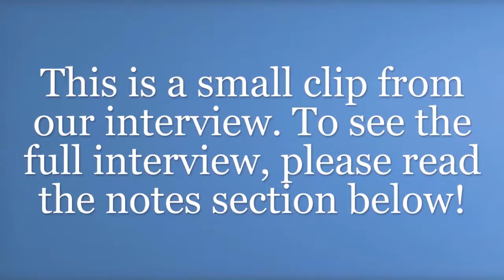What exactly is a Caring Transition Franchise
In this small clip we discuss exactly what is a Caring Transition Franchise.